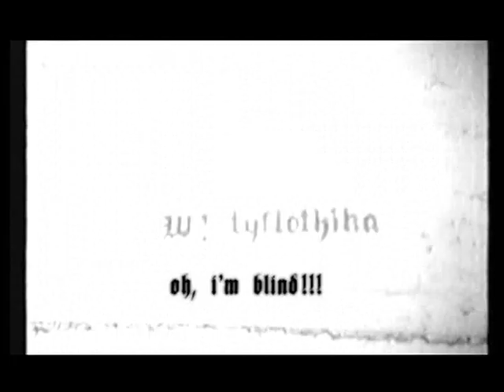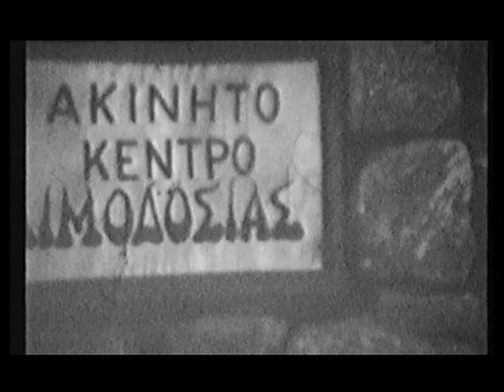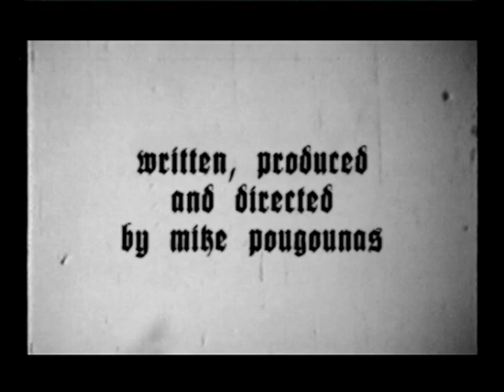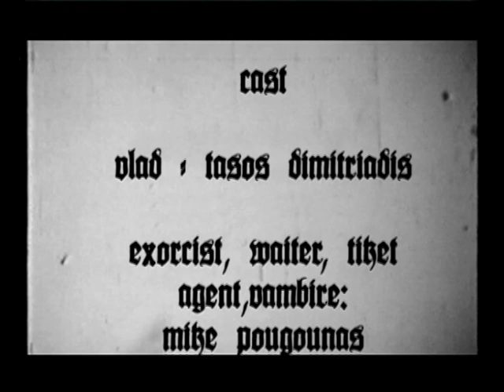Vlad the Demon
GREEK PLEASE SCROLL DOWN FOR ENGLISH
Έγραψα το σενάριο και σκηνοθέτησα την μικρού μήκους αυτή ταινία το 1986. Το 2008 την επεξεργάστηκε ο Γιώργος Καγιαλεδάκης για λογαριασμό της Rag Films. Η ταινία βραβευτηκε εκείνη την χρονιά στο Διεθνές Φεστιβαλ Ταινιών της Πάτρας. Παίζουν οι: Τάσος Δημητριάδης, Mike Πούγουνας, Ασυ Τριάντη, Πέτρος Πρωτοπαπαδάκης, Ζάχος Μουζάκης.
ENGLISH
Written and directed by Mike Pougounas in 1986. Revamped with a new sound layer in 2008 by Rag films. Starring: Vlad - Tasos Dimitriadis, Exorcist - Mike Pougounas, Victim - Asi Trianti, Igor - Petros Protopapadakis, Bodyguard - Zachos Mouzakis.